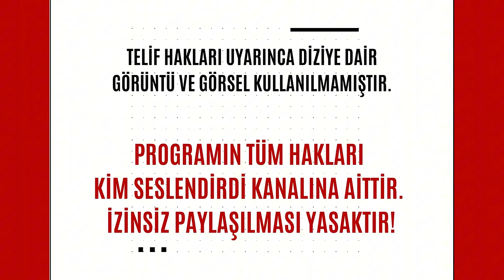Bizimkiler: Nasıl Çekildi? | 20. Bölüm - Hakan Haksun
Bizimkiler: Nasıl Çekildi? programımızın 20. Bölümünde dizide Nedim rolünü oynayan aynı zamanda dizinin senaristlerinden sevgili Hakan Haksun ile Bizimkiler dizisinin arka planını konuştuk.